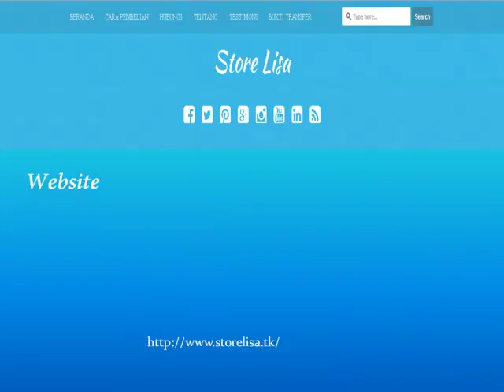JUAL GLUTA LAPUNZEL ULTIMATE WHITE ORIGINAL THAILAND MURAH 180Rb BB:547AB93D HP 083831471283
GLUTA LAPUNZEL ULTIMATE WHITE ORIGINAL THAILAND, Suplemen Pemutih, Kapsul Pemutih, Pemutih Badan Wanita, Pemutih Badan Pria, Pemutih Badan Ibu Menyusui, Pemutih Aman, Pemutih Cepat, Pemutih Seluruh Badan

SUDAH GMP DAN FDA AMAN DIKONSUMSI BAGI IBU MENYUSUI
Manfaat: